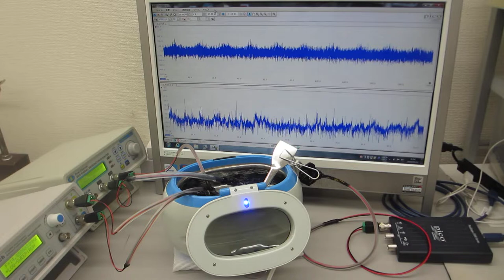超音波洗浄器を利用したメガヘルツの超音波制御実験（超音波システム研究所）